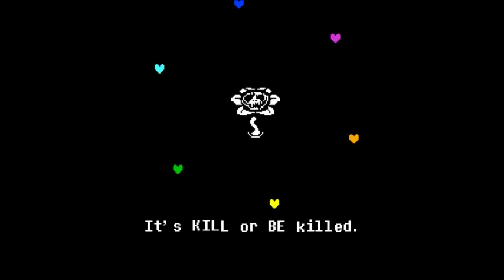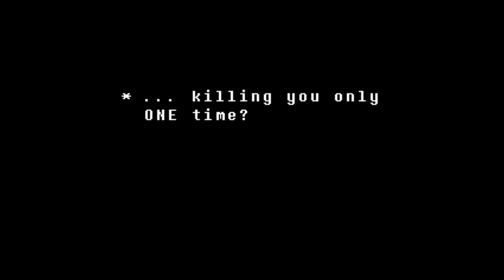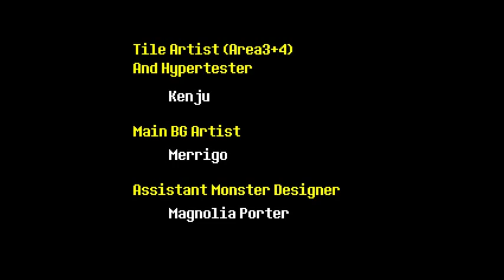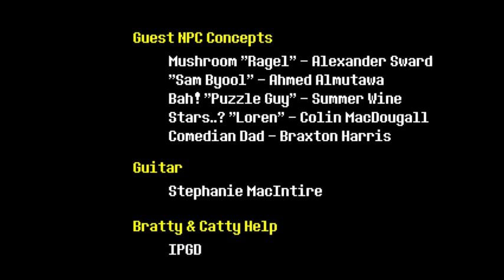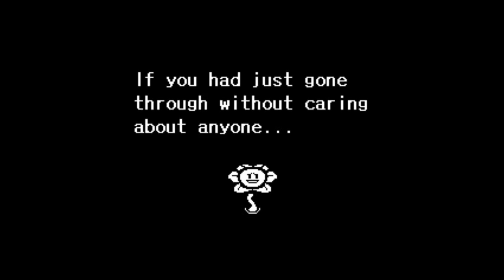Undertale Pacifist playthrough Ep. 8!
YOU SON Of A BITCH!

My Steam Group:

My PSN gamertag: TheMrMortensen (not very active)